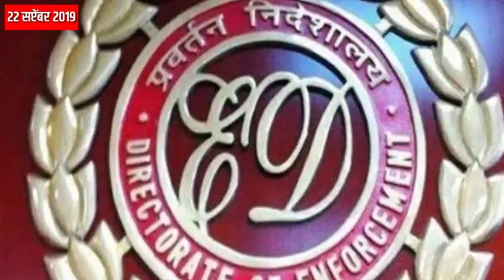जाणून घ्या आज (22 सप्टेंबर ) दिवसभरातील TOP15 घडामोडी एका क्लिकवर!